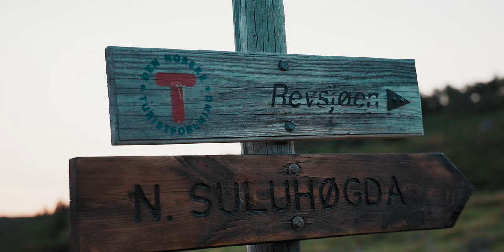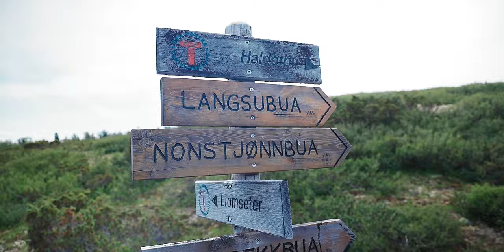Utforsk villmarken i Norge: Tre dager på tur i fjellet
Vi tilbrakte tre dager i majestetiske Langsua nasjonalpark, og opplevde alt fra solfylte dager til kraftige vindkast og regnbyger. Med tunge sekker og en sterk vilje, utforsket vi de uberørte skogene og de imponerende fjellene i området. Fra å krysse pittoreske bekker til å utforske fjellhytter og setergrender, var turen en virkelig test av vår utholdenhet og evne til å tilpasse oss de stadig skiftende forholdene. Gjennom å dele vår erfaring og refleksjoner fra turen, håper vi å inspirere andre til å oppleve skjønnheten og utfordringene med å utforske Norges storslåtte natur.

Langsua har tidligere vært kjent som Gausdal Vestfjell og Huldreheimen, og enda lenger tilbake, Jotunheimens forgård. Med opprettelsen av Langsua nasjonalpark i 2011, fikk området samme navn. Kyr og sauer på beite er et vanlig syn her. Gode fiskemuligheter, trolsk urskog, endeløse myrer og et rikt fugleliv er også klassiske kjennetegn for Langsua.

Bli med oss på denne episke reisen over 3 dager! :)

0:00 Dag 1 - Sen start, ut å finne camp
4:58 Dag 2 - Eventyret er i gang!
18:51 Dag 3 - Siste del av tur og hjemreise

Hvis du liker hva du hører, prøv 30 dager gratis med linken her: